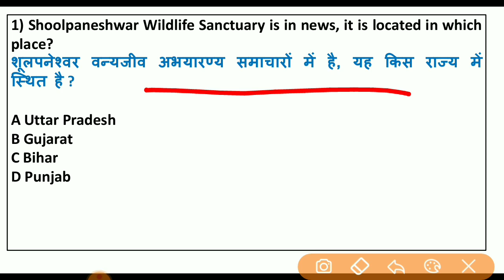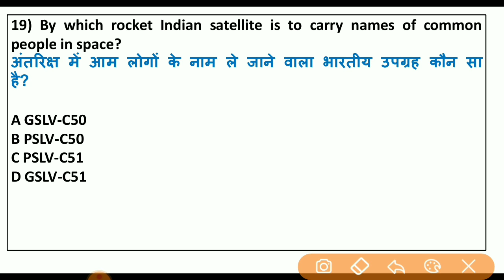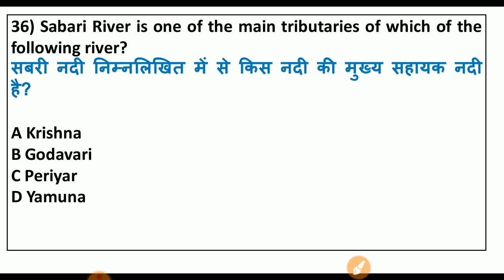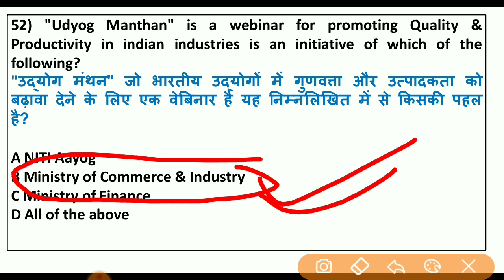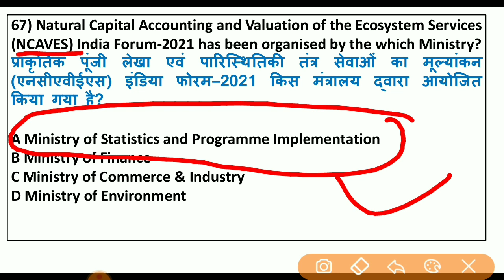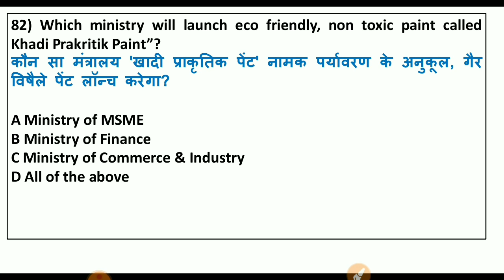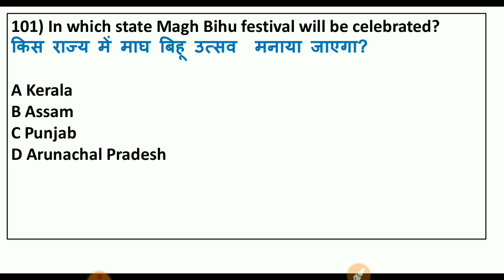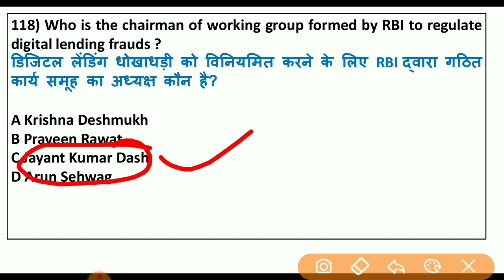January 2021 Current affairs करंट अफेयर्स जनवरी 2021 Full January Month Current Affairs PART 1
January 2021 Full Month Current Affairs |  SSC UPSC Banking and other Exams | The Level 10 Study part 1

January 2021 Full Month Current Affairs Daily Current Affairs MCQ | Current Affairs in English

January 2021 Full Month Current Affairs  in English &  | RRB NTPC, SSC, BANK & Current Affairs for all Exam the level 10 study